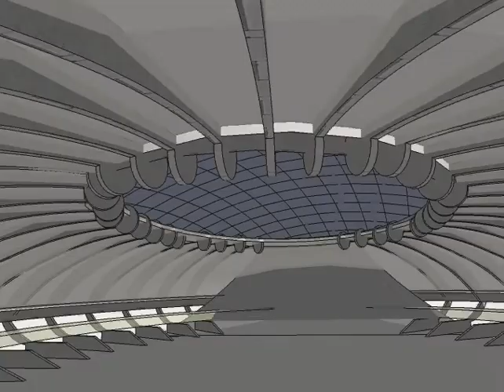Olympic Stadium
This model was created with Sketchup Pro, it represent the Olympic Stadium located in montreal. It can also be viewed in 3D on Google earth.